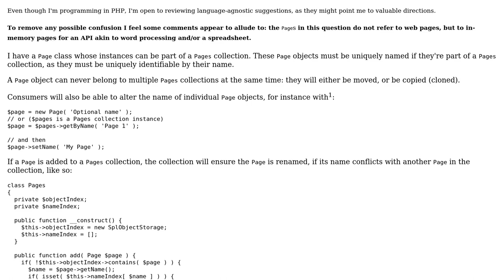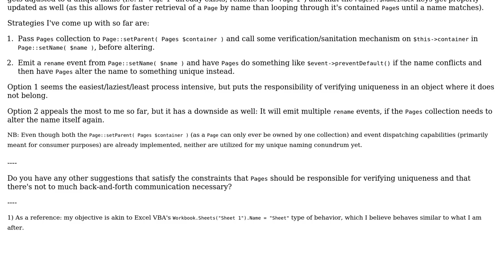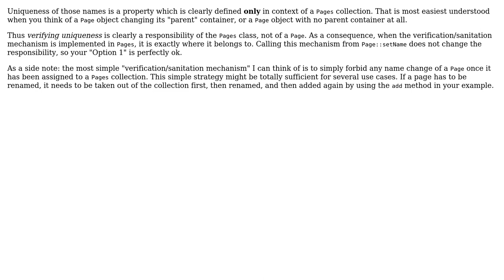Looking for a strategy to ensure name of child node stays unique in collection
Software Engineering: Looking for a strategy to ensure name of child node stays unique in collection

With thanks & praise to God, and with thanks to the many people who have made this project possible! | Content (except music & images) licensed under CC BY-SA | Music | Images & others | With thanks to user Doc Brown user Decent Dabbler and the Stack Exchange Network Trademarks are property of their respective owners. You are responsible for your own actions.